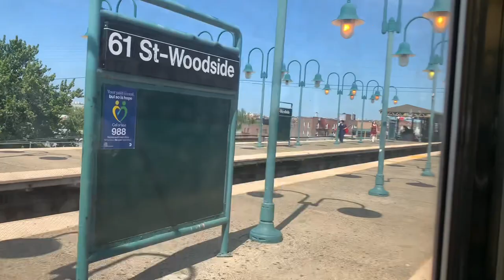7Train Queensborough Plaza to ￼Woodside ￼